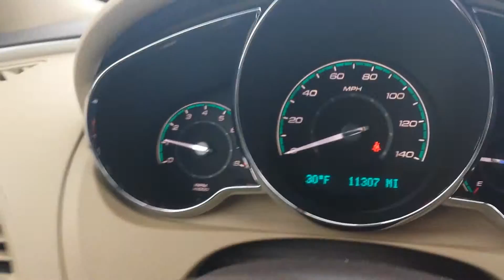2012 Malibu 11,000 miles